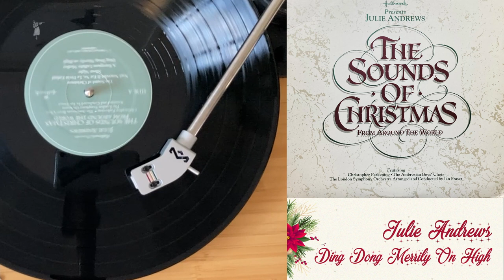Ding Dong Merrily On High (1990) - Julie Andrews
A5

Vinyl: Julie Andrews Featuring Christopher Parkening, The Ambrosian Boys' Choir, The London Symphony Orchestra, Ian Fraser – The Sounds Of Christmas From Around The World

Label: Hallmark (5) – 620XPR9705
Format: Vinyl, LP
Country: US
Released: 1990